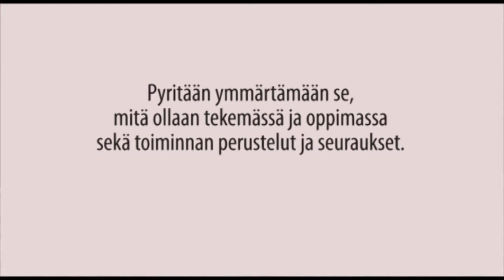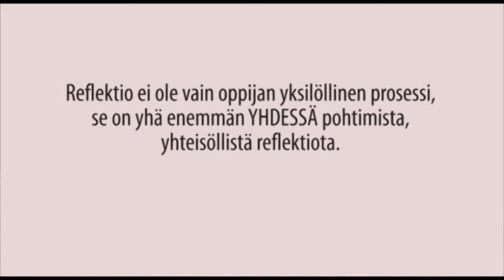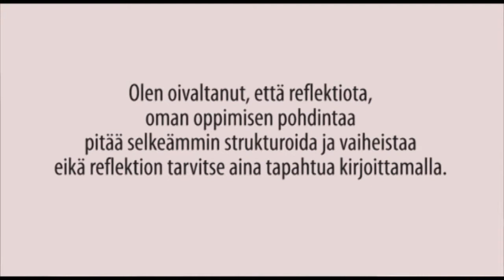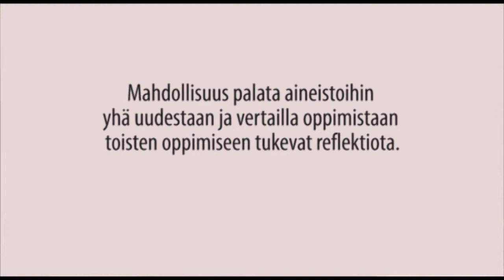6. Reflektio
Tämä kuudes video autenttisesta oppimisesta. Tässä videossa käsitellään Reflektiota ja annetaan esimerkkejä sen soveltamisesta käytännön opetus- ja oppimistilanteisiin.

Autenttisen oppimisen -videosarjassa kuvataan yhdeksän elementin avulla autenttisen oppimisen lähestymistapaa, jota voidaan käyttää oppimisympäristöjen suunnitteluun ja kehittämiseen erilaisissa koulutuskonteksteissa.

Asiantuntijat: Irja Leppisaari, Centria ammattikorkeakoulu. Leena Vainio, Hämeen ammattikorkeakoulu. Ayvot-hanke ja OpenPäivitys 2012. Toteutus Suomen VirtuaaliAMK/Ayvot.